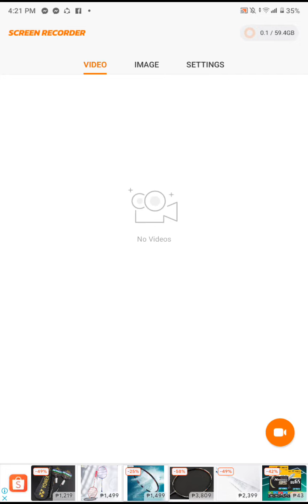luckyes moment everrrrrrr please subscribe